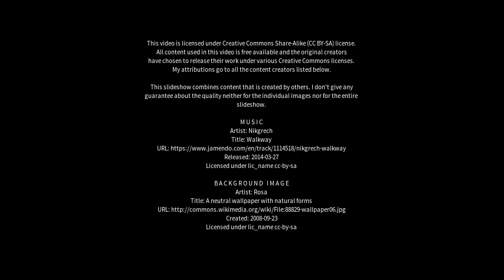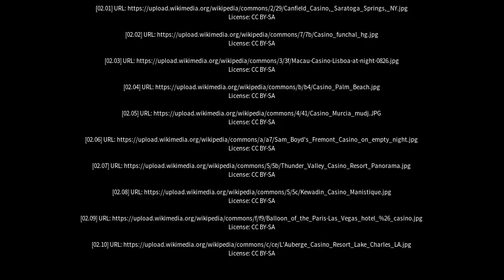Best places to visit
Best places to visit - Casino (Australia) Best places to visit - Slideshows from all over the world - City trips, nature pictures, etc.